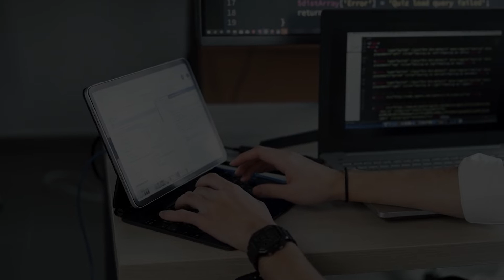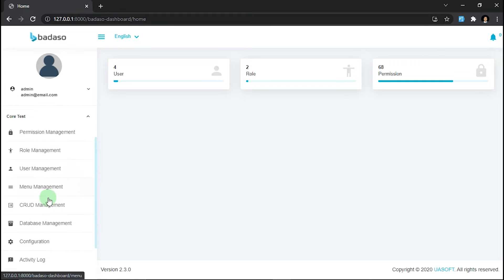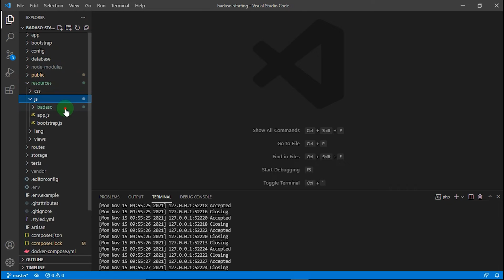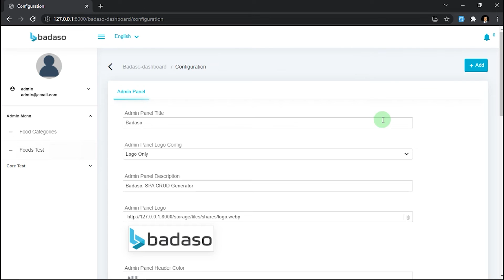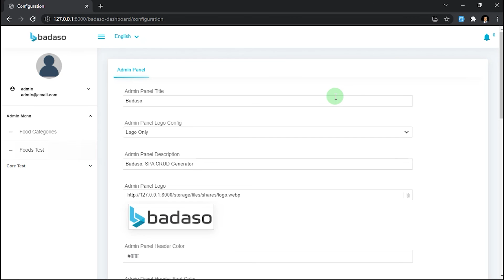12. Override Existing Page - Badaso Getting Started